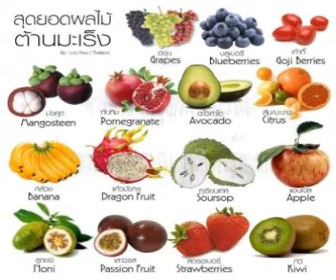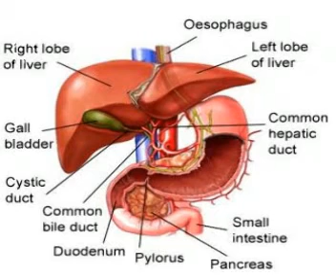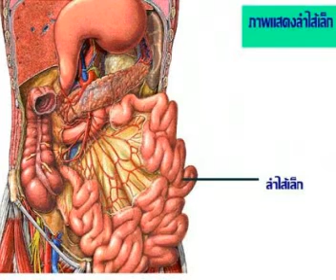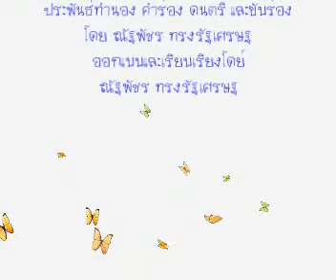ผิวสดสวย ร่ำรวยธรรมชาติ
ผลิตภัณฑ์เพื่อสุขภาพ สร้างภูมิต้าน ช่วยผิวสวย สร้างเสริมระบบย่อยอาหาร ป้ัองกันโรคเบาหวาน ความดัน โรคหัวใจ ช่วยทำให้ข้อต่อดีขึ้น สายตาแจ่มใสขึ้น นอนหลับสบาย  รวม3อย่าง ไฮคาเฟ่ เกรปซีด เฮอร์เบิลเวฟ ราคาแค่ 2,969บาท สนใจติดต่อ 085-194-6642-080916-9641  ไม่แพง มีคะแนนสะสมได้ตลอดเริ่มต้นที่ 3 บาทต่อ 1Point